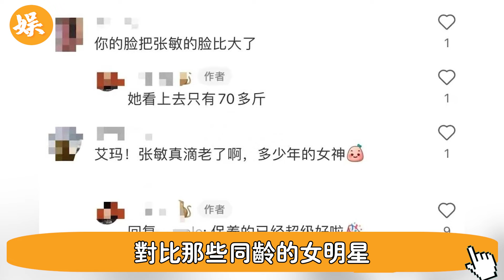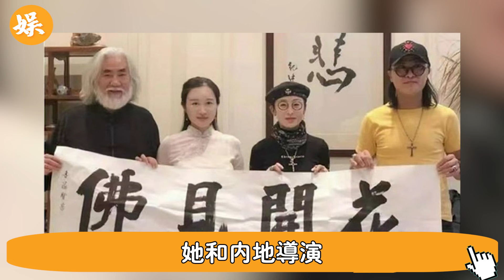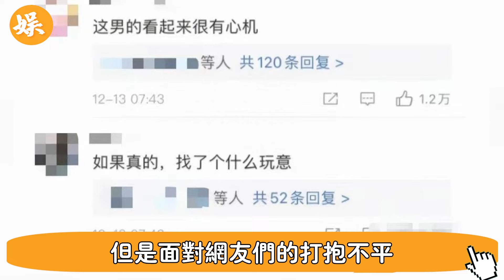張敏泰國豪宅曝光，擺滿佛像暗黑陰森！ 55歲秘婚內幕瞞不住，小10歲老公真實背景太驚人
56歲邵美琪！被渣男鄭伊健害了7年，倪震看不下去說出實情，我們全錯了＃鄭伊健＃辣評娛圈

2女1夫還不過癮，深夜偷吃釀成大禍！一代絕色美男57歲竟淪落如此地步